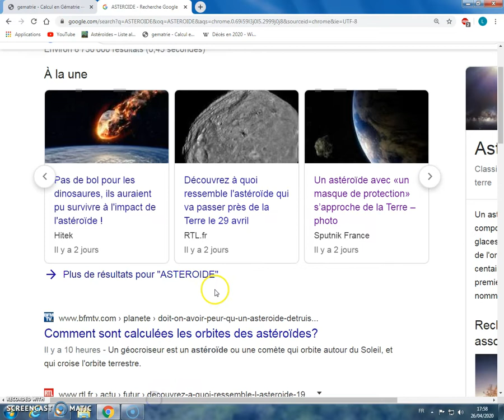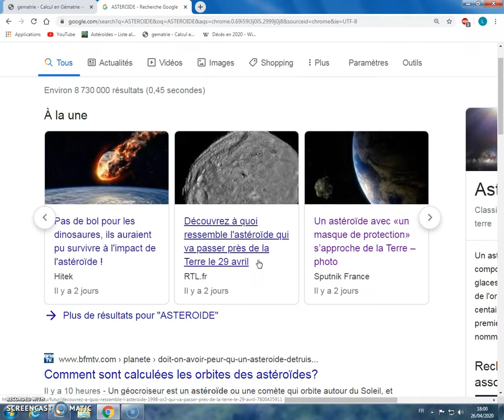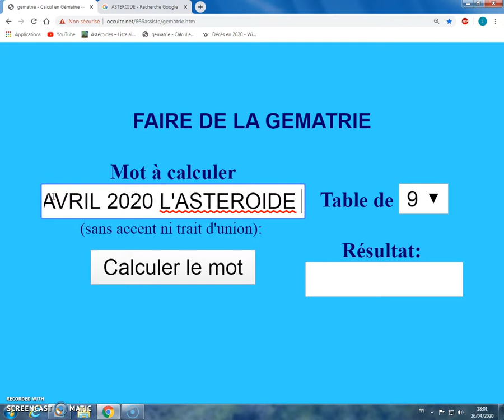LE 23 AVRIL 2020 L'ASTEROIDE DE DIEU VA DIRE LA FIN 2016